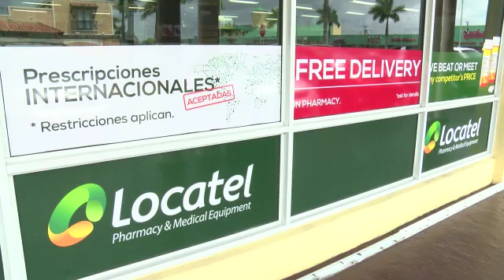Venezolanos se abastecen de medicinas